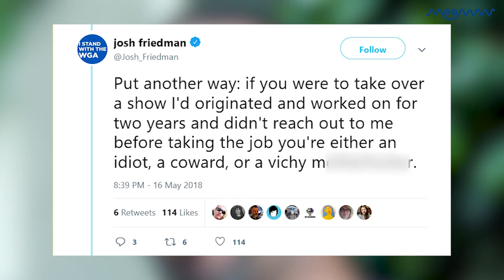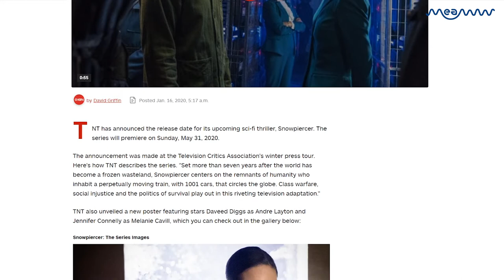Finally! 'Snowpiercer' TV Show To Premiere On TNT, After A Five-Year-Long Struggle | MEAWW